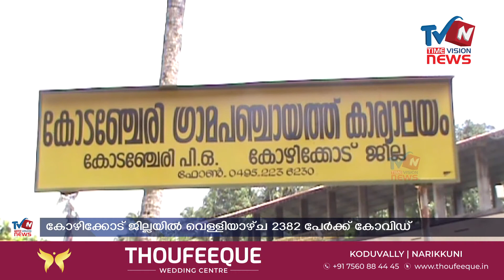കേരളത്തില്‍ വെള്ളിയാഴ്ച 29673 പേര്‍ക്ക് കോവിഡ് കോഴിക്കോട് ജില്ലയില്‍ 2382 പേര്‍ക്ക് രോഗം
കേരളത്തില്‍ വെള്ളിയാഴ്ച 29673 പേര്‍ക്ക് കോവിഡ്
കോഴിക്കോട് ജില്ലയില്‍ 2382 പേര്‍ക്ക് രോഗം